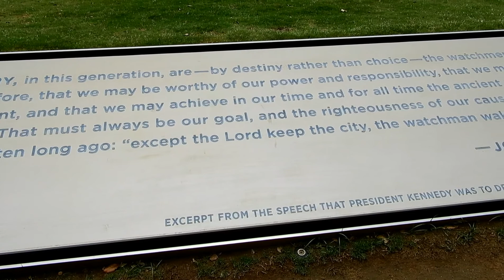USA: Wichita Falls-Dallas/Fort Worth-Alexandria-New Orleans